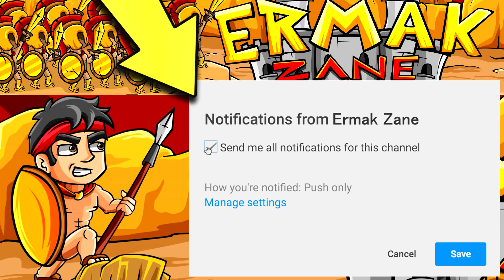COME VINCERE UNA PARTITA CON 11 KILLS DA PRO!! — Fortnite ITA